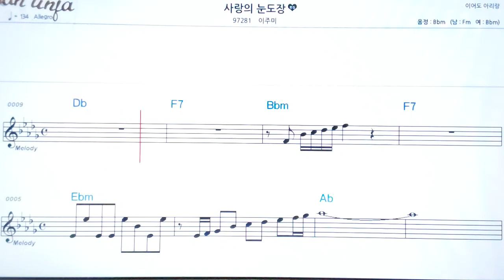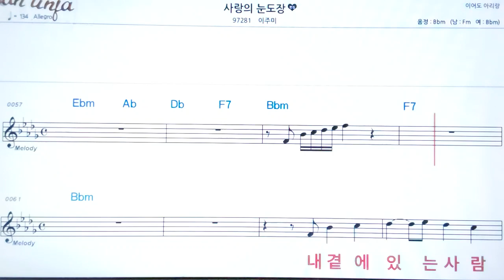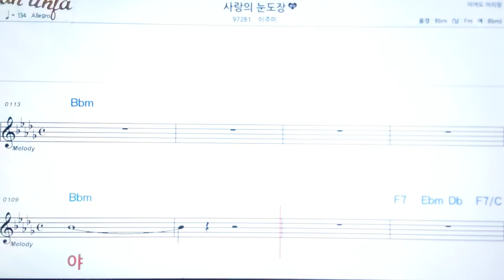사랑의 눈 도장/이주미👍악보, 기타 코드,가사,Karaoke*가라오케 반주